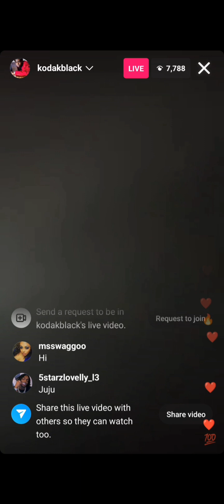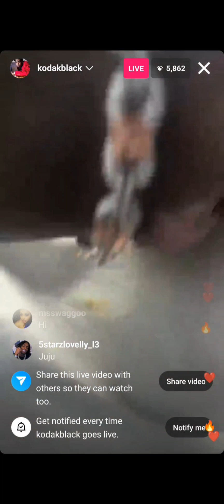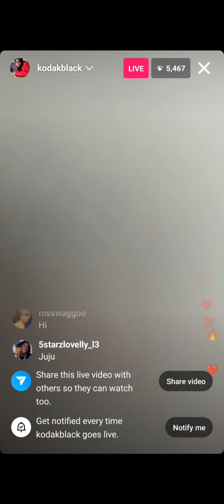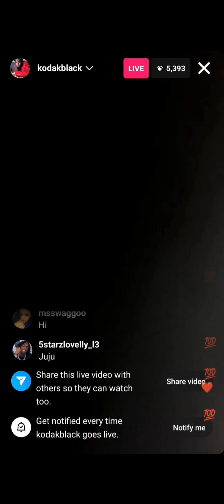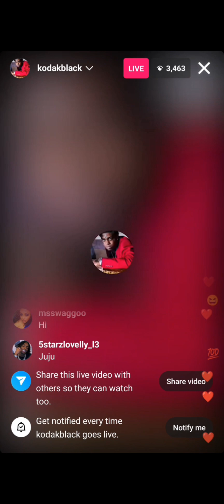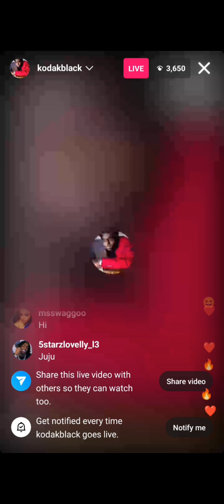Kodak Black goes live ( says he feels like he was black balled from the BET AWARDS).